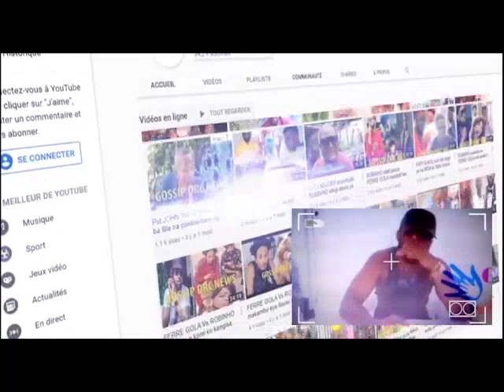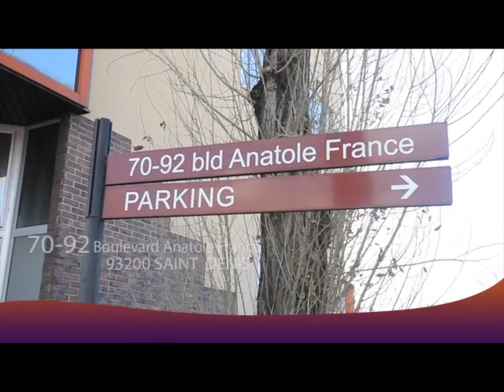JR BACHELOR feat AWILO LONGOMBA ba secret ya somo ebimi ,na vie ya bana Londres n'a pwasa